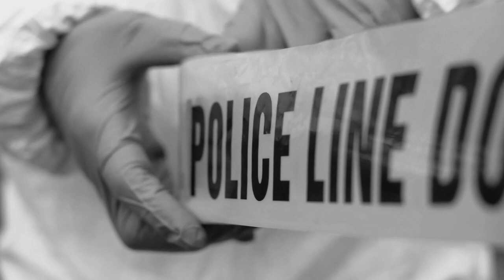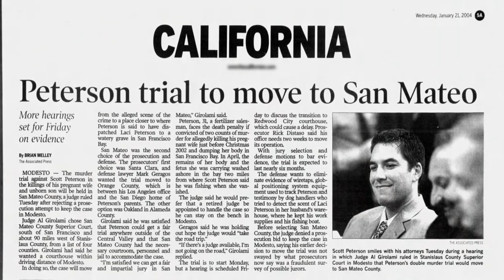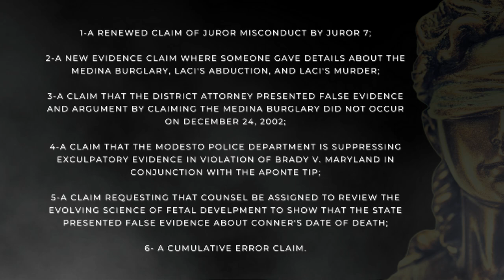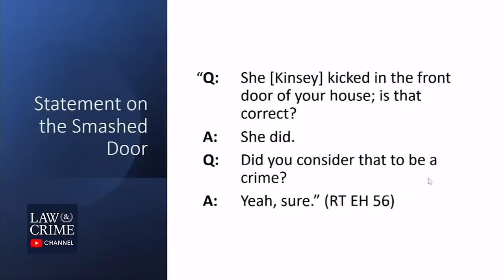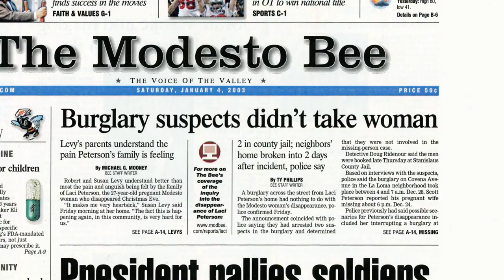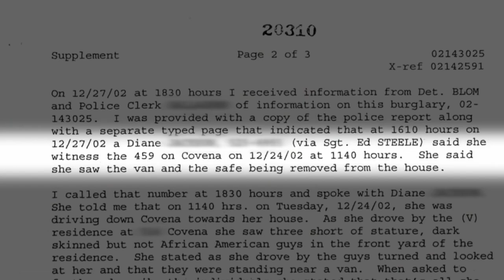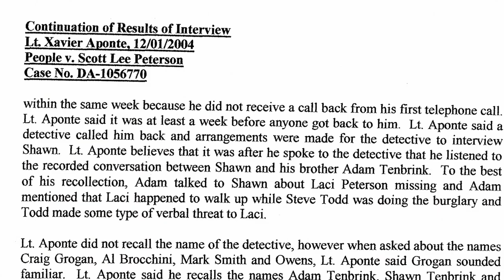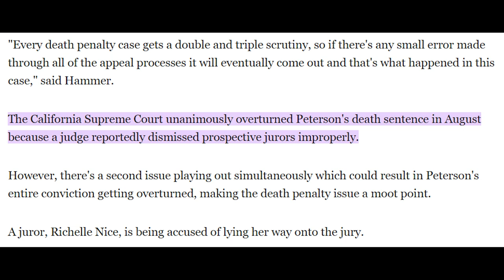Scott Peterson: 2023 Explosive New Evidence Claims and Appeal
On November 12, 2004, Scott Peterson was convicted of murdering his pregnant wife Laci and their unborn son Conner. A jury of six men and six women delivered the verdict 23 months after Laci Peterson disappeared on Christmas Eve from Modesto, California. Months later, the same jury would sentence Scott to death by lethal injection. The case captivated millions across America due to saturated national media coverage for almost two years, thus, the case is considered to be one of the most famous cases of all time. Because of the lack of direct forensic evidence, Scott Peterson was convicted mostly on circumstantial evidence alone. Key circumstantial evidence pointed solely to the fact that Scott Peterson began an affair with Amber Frey, a single mother, a few weeks before Laci went missing. Nevertheless, Scott Peterson has always maintained that he is innocent, and wrongly convicted for this crime. Scott's sister-in-law, Janey Peterson, now says there is strong evidence that was completely ignored by detectives that proves that Laci was alive after Scott left the house the day she went missing. There is a theory that Laci confronted men who were burglarizing her neighbors home, which evidence would prove occurred within the exact time frame that Laci went missing. In 2020, the California Supreme Court upheld Peterson's conviction but overturned his death sentence because it was found to be unconstitutional that some jurors were improperly dismissed by Judge Alfred A. Delucchi over their disagreement with the death penalty, despite saying they could follow the law and impose it. Specifically, Juror Richelle Nice is accused of bias and lying about her legal history in order to get on the jury of the famous case in order to personally punish Peterson. In December of 2022, Superior Court Judge Anne-Christine Massullo rejected Scott’s request for a new trial after she determined that she believed Juror Richelle Nice responses, “were not motivated by pre-existing or improper bias against (Peterson), but instead were the result of a combination of good faith misunderstanding of the questions and sloppiness in answering.”

Now Scott Peterson has filed a third Petition for Writ of Habeas Corpus as of April 19, 2023.

The 1st District Court of Appeal has asked the state 30 DAYS TO RESPOND to the petition – which means there should be a response on or around May 19, 2023.

Either the Attorney General or the District Attorney of Stansilaus County is being asked to respond to the six issues in the petition. The six issues are:

1-A renewed claim of juror misconduct by juror 7;
2-A new evidence claim where someone gave details about the Medina burglary, Laci's abduction, and Laci's murder;
3-A claim that the district attorney presented false evidence and argument by claiming the Medina burglary did not occur on December 24, 2002;
4-A claim that the Modesto Police Department is suppressing exculpatory evidence in violation of Brady v. Maryland in conjunction with the Aponte tip;
5-A claim requesting that counsel be assigned to review the evolving science of fetal development to show that the state presented false evidence about Conner's date of death;
6- A cumulative error claim.

Produced by A&E\